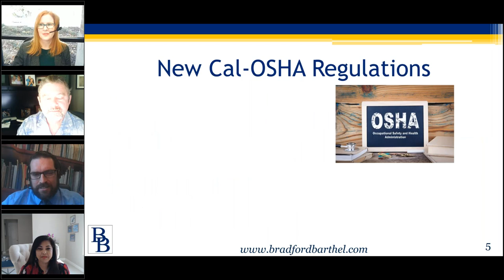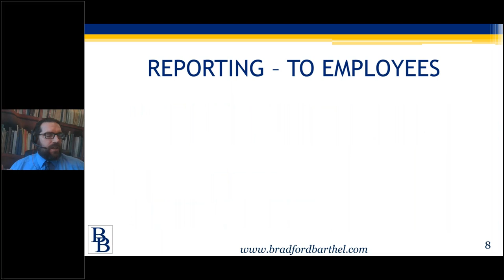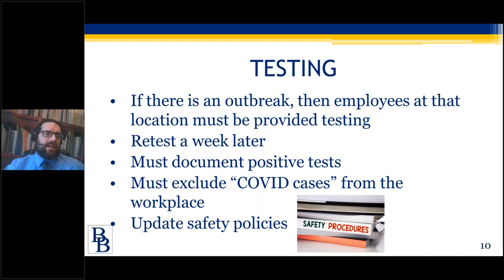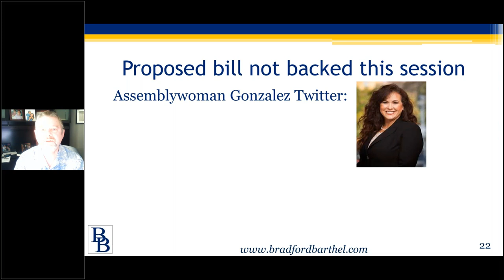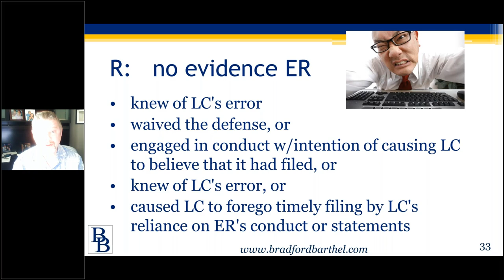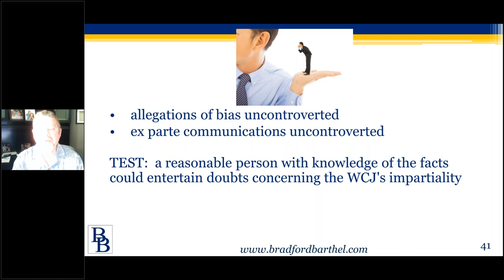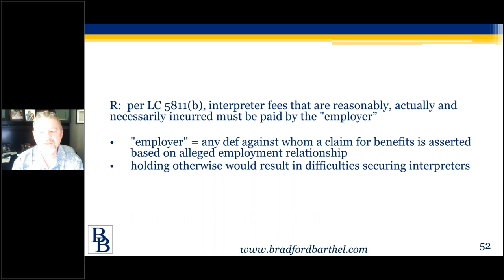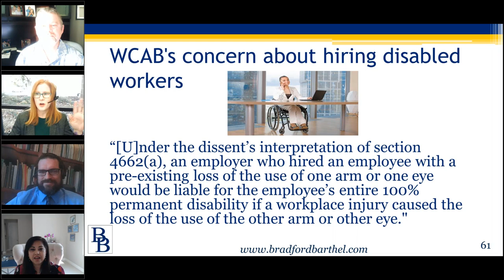Bradford & Barthel - Case Law Cleanup 2020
Been stuck at home for months? Hearing nothing but Coronavirus and elections these days? Wondering whether there is anything else going on in the world? You’re in luck. The workers’ comp world has kept spinning and there’s lots to learn. Join Bradford & Barthel’s Don Barthel & Zane Uribarri as they present the latest and greatest in recent case law and OSHA regulations that just went into effect. (They may even tell a bad joke or two!)